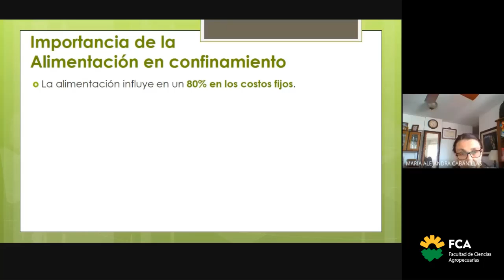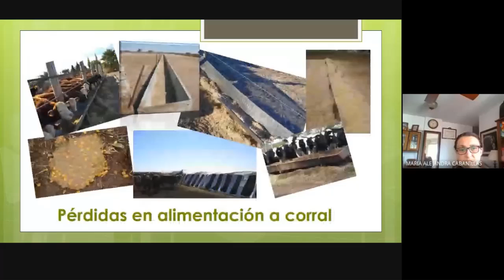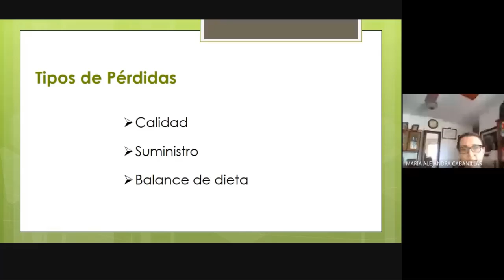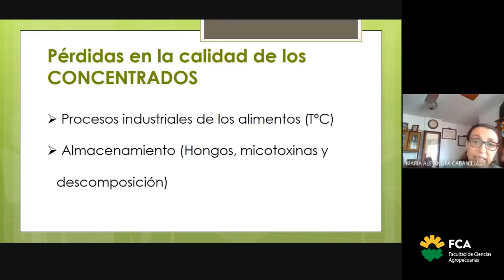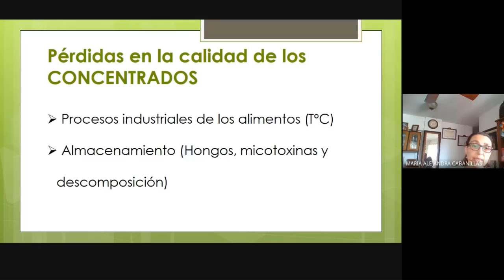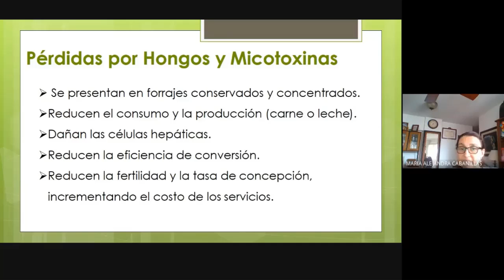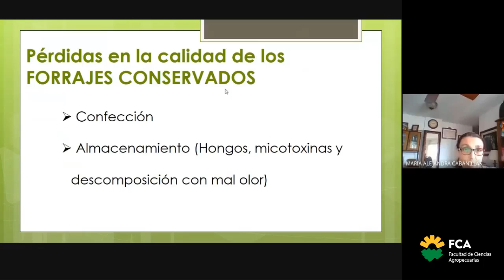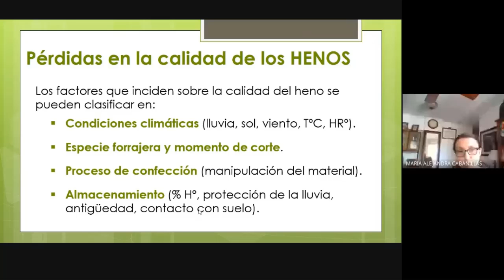Pérdidas en la alimentación de bovinos a corral (Parte 2)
Área de Consolidación: Sistemas de Producción Pecuaria
Tema: Pérdidas en la alimentación de bovinos a corral (Parte 2)
Docente: María Alejandra Cabanillas